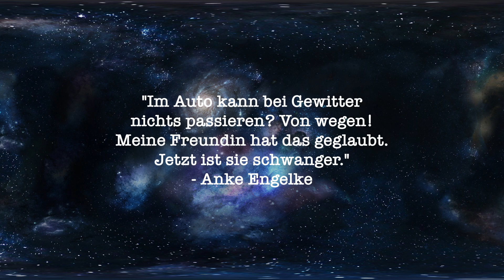Hohes C - Milde Orange mit Acerola | SAFTTEST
Und zum Abend geht es weiter mit der Marke Hohes C und eigentlich fast dem gleichen Produkt wie am Mittag, nur ohne Fruchtfleisch und mild gehalten. Prost.

Heute: Hohes C Milde Orange mit Acerola
Fazit: Nächster Orangensaft von Hohes C